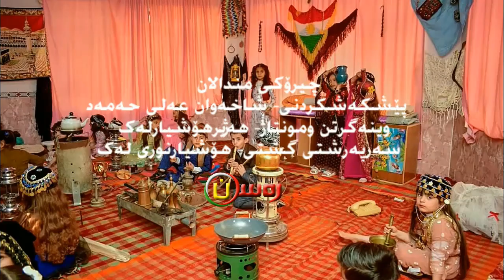چیرۆکی مندالان٧ کەنالی رەسەن